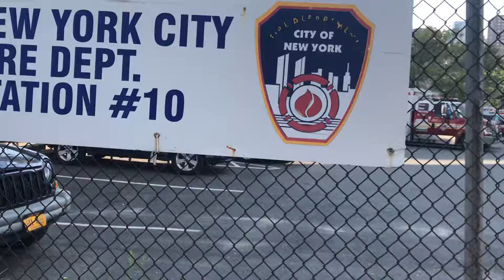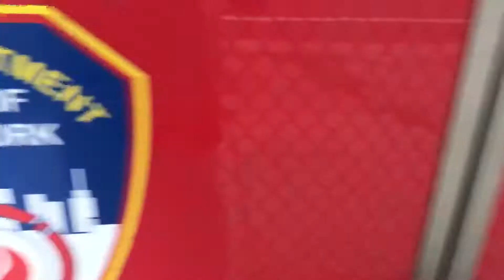New York City Fire DEPT. STATION # 10 ambulance EMS RESCUED MEDICAL